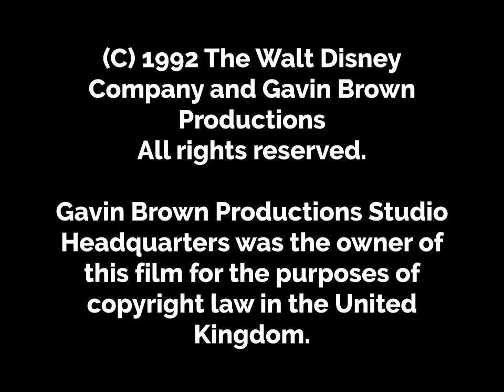Closing to Colorblocks: The Movie 1993 VHS